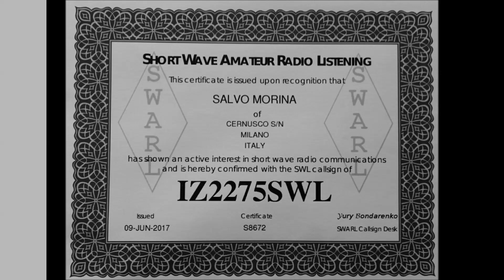VIVA LA RADIO Network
VIVA LA RADIO Network - Stazione di Milano, 774 kHz